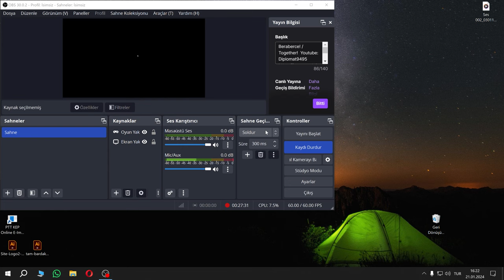New Cycle İlk İzlenim ve Türkçe Nasıl Oynanır Videosu! Kocaeli / Gebze Şehrini Kurmaya Başladık :D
18 Ocak 2024 - te çıkan New Cycle (Yeni Döngü) İlk izlenim ve Eğitim videosu / Hikayesi. :D
Oynatma listesine bakmayı unutmayın lütfen :)